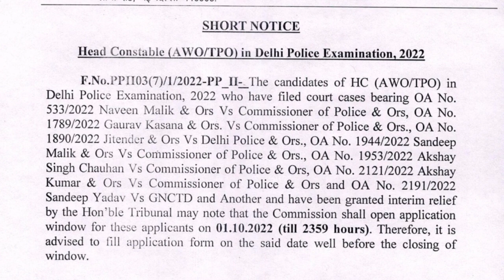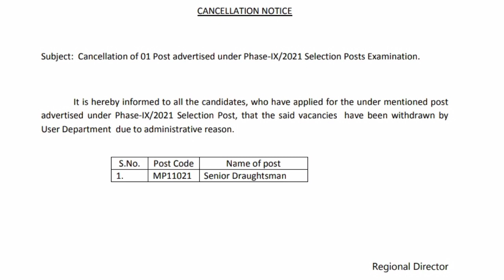SSC Notice Today | Delhi Police Head Constable Update Today | SSC Latest News Today | 2 नए नोटिस